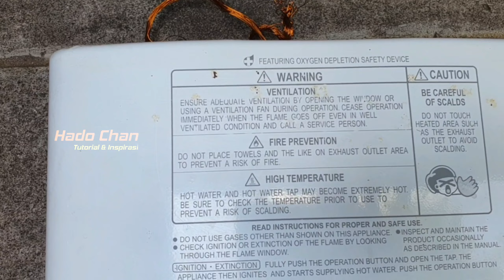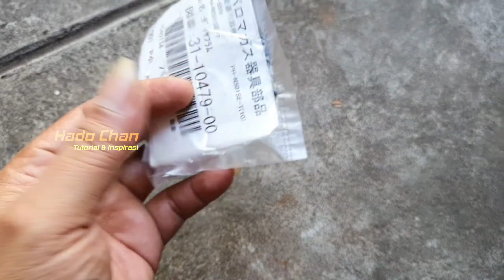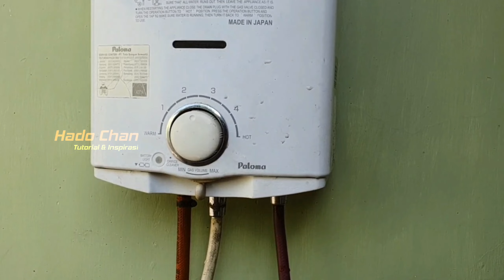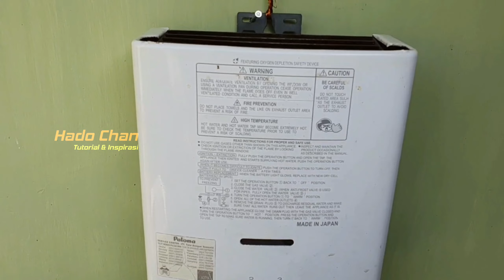Cara memperbaiki water heater paloma air tidak panas dengan mudah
x ini saya berbagi cara memperbaiki water heater yang airnya keluar tidak panas .
Semoga bermanfaat bagi temen" semua
link pembelian :
water heater gas paloma api tidak mau menyala,water heater gas,api tidak mau menyala,mesin pemanas air mandi,water hiter,pemanas air,paloma.